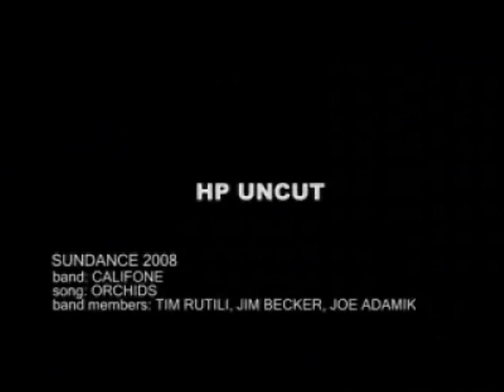Califone sings "Orchid"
HP video: The band Califone sings "Orchid" at the Sundance Film Festival in Park City, UT.